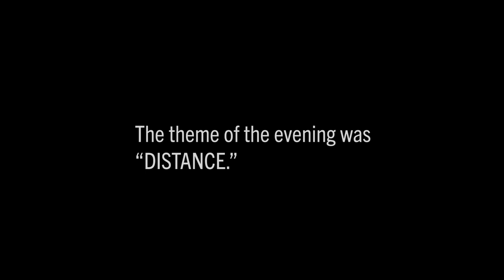Qing Zhao | Things I Knew for Sure | New York Story SLAM 2018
Qing Zhao looks for guidance from family when she must pick between a potential love and her career.

Qing told this story at a New York StorySLAM at The Bronx Museum in NY